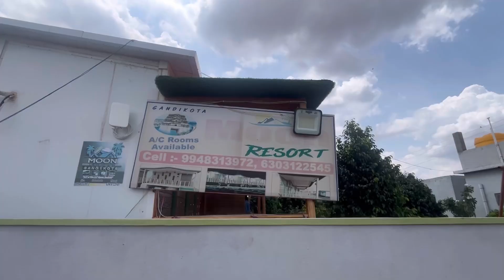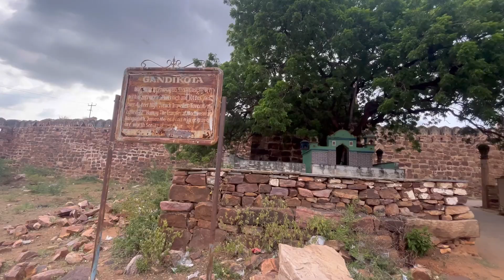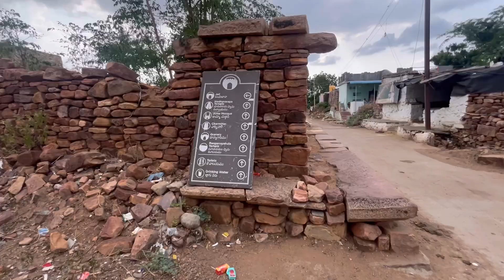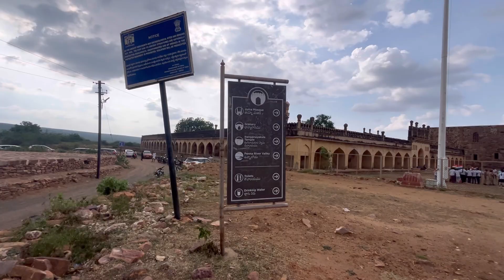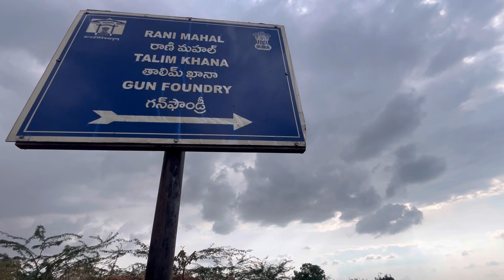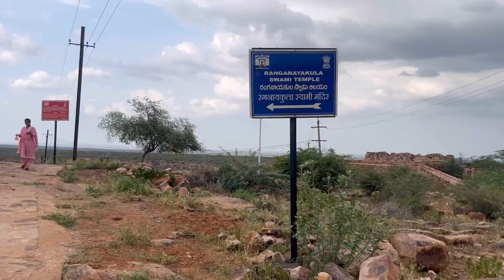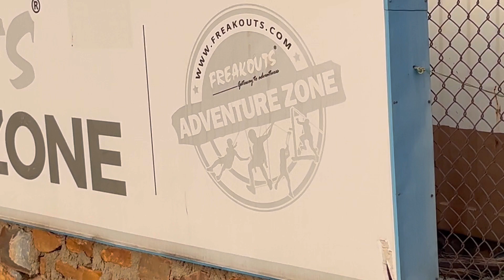Gandikota|Grand Canyon Of India|ನಮ್ಮ ಭಾರತದ Grand Canyon ಗಂಡಿಕೋಟೆ ನೋಡ ಬನ್ನಿ|TouristSpotNearBangalore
Gandikota is a village and historical fort on the right bank of the Penna river, 15 km from Jammalamadugu in Kadapa district, Andhra Pradesh, India. The fort was the centre of power for various dynasties, such as the Kalyani Chalukyas, Pemmasani Nayakas, and the Golconda Sultanate. A sand fort was constructed by Kaka Raja, Vassals of Kalyani Chalukya rulers. Various additions of Islamic architecture were made during subsequent Muslim rule. The fort is a centrally protected monument of Archaeological Survey of India
From Bangalore 300km.
We started at 6.00am in the morning & reached 1.30 pm afternoon
Best weekend gateway for excursions